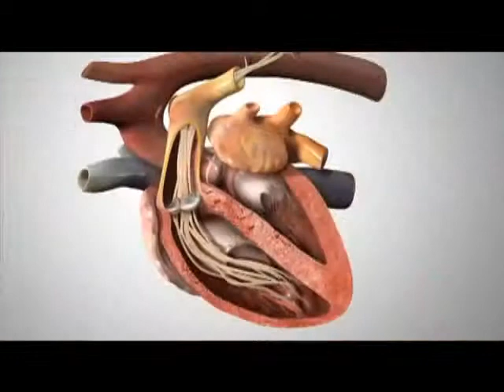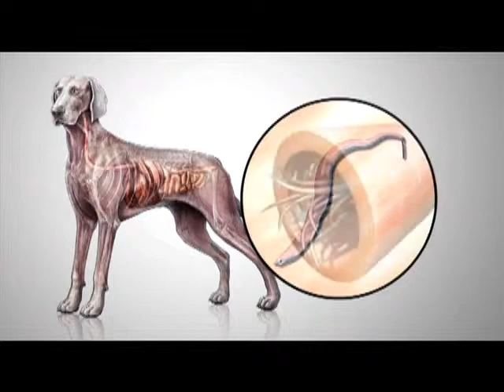Dr. Ernie Ward on The Balancing Act "Get Your Pet to the Vet"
Dr. Ernie Ward and Dr. Lisa Young discuss the importance of regular veterinary examinations and preventive care for pets. original air date August 16, 2011